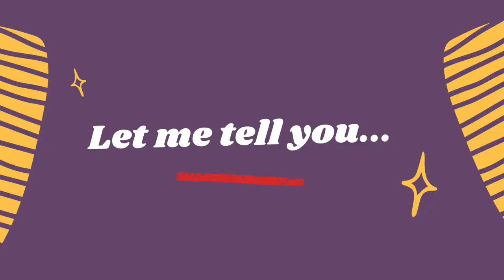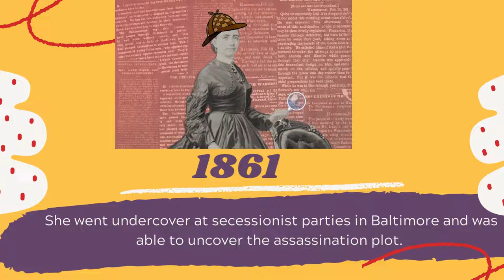Kate Warne ( World's 1st Female Detective)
Story of Kate Warne on how she saved US President Abraham Lincoln.